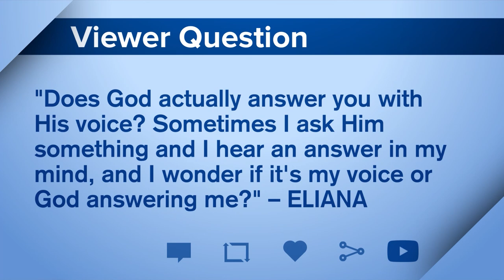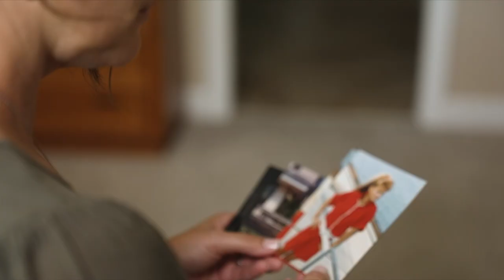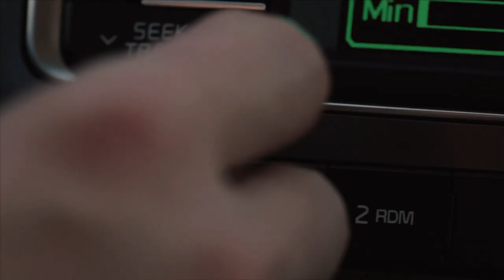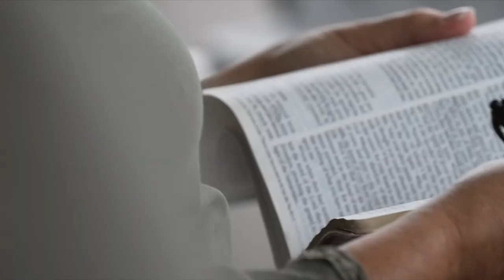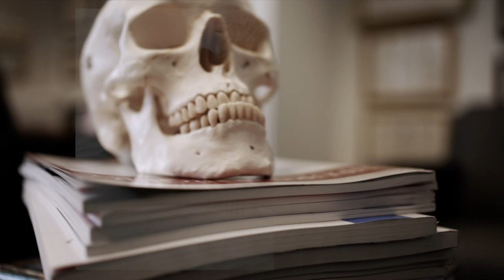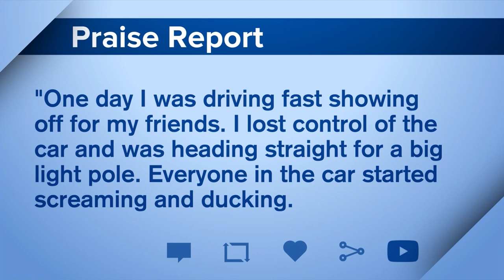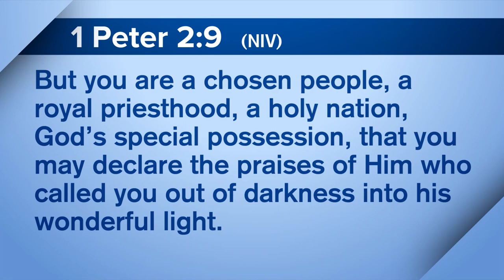Full Episode - Brain Bleeding Healed, Woman chooses Life over Suicide, & More!